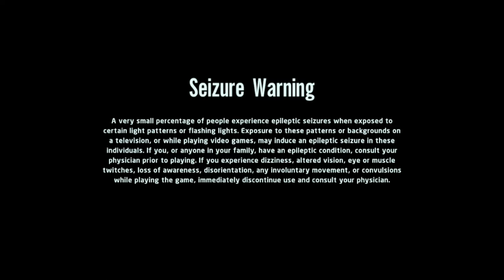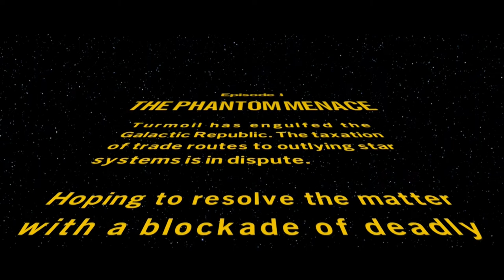FIRST MONEY | Lego Star Wars: The Skywalker Saga Let's Play #1 | Vidiocy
I blame Jar Jar . . .

Remember to get vaccinated (and get your booster) when you can, stay home when possible, wash your hands, socially distance, and WEAR A MASK; you could, quite literally, save a life, maybe more than one . . .